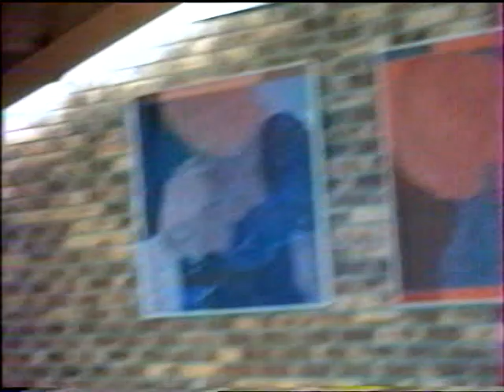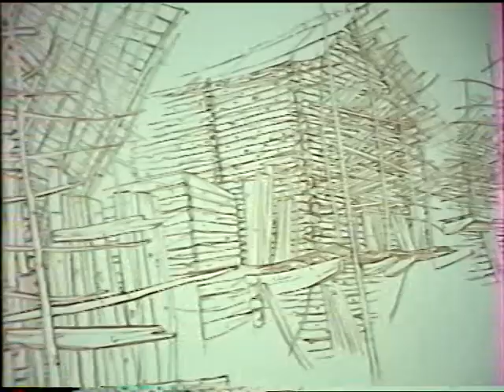"In memorian" - November 1990 - (Fontvieille)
Guy Renne's wife comments on Guy Renne's works during exhibitions in Fontvielle and Uzès